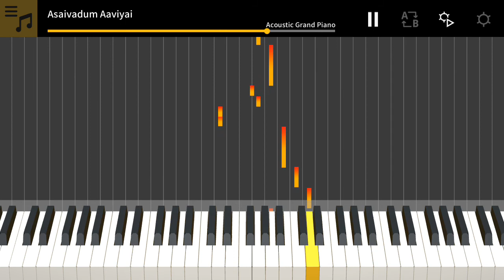ASAIVADUM AAVIYE-TAMIL CHRISTIAN SONG-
For Mid File And Western Music Note In National Contact :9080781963